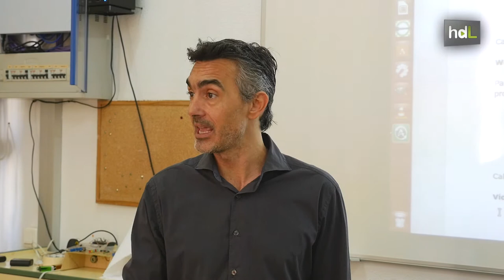HDL Robótica y programación en el instituto con un innovador proyecto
José Pujol es ingeniero en Automática y Electrónica. Hace una década dejó su trabajo en la empresa privada para dedicarse a la docencia. Desde entonces, ha puesto en marcha un innovador sistema de enseñanza de robótica y programación con el que los alumnos no reciben clases téoricas, sino que aprenden desarrollando proyectos: invernaderos automatizados, casas inteligentes, impresoras 3D… Su labor en el IES Vicente Alexaindre de Sevilla ha hecho que reciba en 2016 el premio ‘Antonio Domínguez Ortiz’, concedido por la Junta de Andalucía, por innovar en las aulas. Además ha creado Kiwibot, una asociación sin ánimo de lucro para difundir la robótica y la programación.